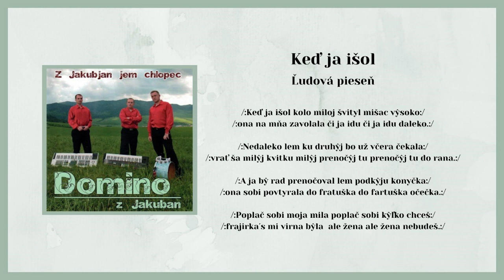DOMINO 1, Ked ja išol kolo miloj, ľudová, Videorohaľ